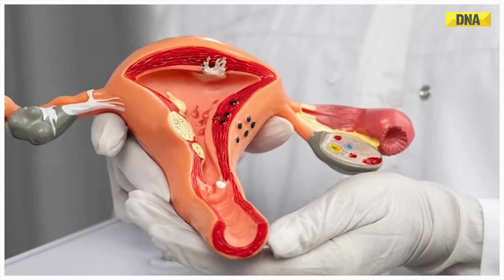Poonam Pandey Fake Death Row: Should Poonam Face Legal Action For Fake Death News? | Public Opinion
Should Poonam Pandey face legal action for the death hoax publicity stunt?
On Friday, Poonam Pandey's team announced her passing due to cervical cancer at the age of 32. This news was shared by her manager and posted on her official Instagram account. However, on Saturday, Poonam herself posted videos on Instagram refuting the claim and affirming her continued existence. She further clarified in the video that this stunt was specifically to create awareness regarding cervical cancer. The video was posted just a day before World Cancer Day.